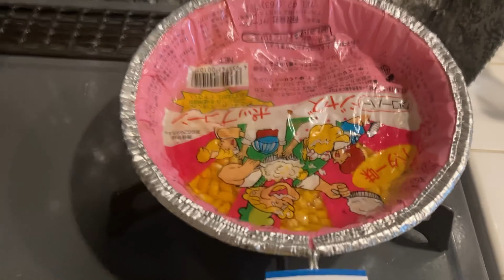【映画感想】マイ・ブロークン・マリコ観ながらポップコーンアレンジしてみた！【限界新卒フリーター】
今日は
・マシュマロdeキャラメルポップコーン
・ハーブソルトポップコーン
を作りました！特にハーブソルトポップコーンは簡単だし美味しいよ！オリーブオイルは多めにかけよう。
後半は映画「マイ・ブロークン・マリコ」感想を述べてます！皆には死んでほしくないけど、死ぬかもって時に、できる限り悔いなく人生の幕を下ろしてほしいなって思います！

ショート動画も上げてます。よろしくお願いします。